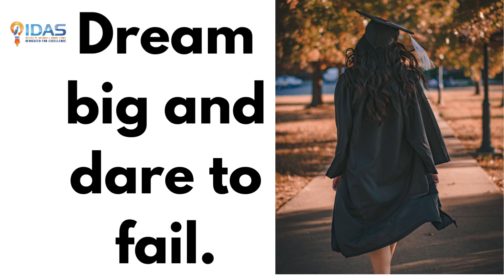The Road to Success: Navigating Tempting Detours with IDAS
The journey to success is rarely a straight path; it is dotted with numerous tempting parking spaces that can distract and delay your progress. At IDAS, we understand the importance of staying focused and committed to your goals. Our programs are designed to equip you with the tools and mindset necessary to navigate these detours and keep moving forward on your path to success.

Focused Mindset: Success begins with a clear vision and unwavering determination. At IDAS, we help you define your goals and develop a laser-focused mindset. Our expert coaches and mentors work with you to create a personalized roadmap, ensuring that you stay on track and avoid the distractions that can lead to stagnation.

Strategic Planning: A well-thought-out strategy is crucial for overcoming obstacles and seizing opportunities. Our comprehensive courses in strategic planning and management provide you with the skills to anticipate challenges, devise effective solutions, and maintain momentum. We teach you how to prioritize tasks, allocate resources efficiently, and make informed decisions that propel you towards your objectives.

Resilience Building: The road to success is often fraught with setbacks and failures. At IDAS, we emphasize the importance of resilience and perseverance. Through our resilience training programs, you will learn how to bounce back from setbacks, stay motivated, and maintain a positive outlook even in the face of adversity. We empower you to transform challenges into opportunities for growth and development.

Continuous Improvement: Success is not a destination but a continuous journey of learning and improvement. Our commitment to your growth doesn't end with a single course or program. IDAS provides ongoing support and resources to help you keep refining your skills, expanding your knowledge, and adapting to changing circumstances. We foster a culture of continuous improvement, ensuring that you remain competitive and capable of achieving long-term success.

Supportive Community: At IDAS, you become part of a supportive community of like-minded individuals who share your drive and ambition. Our network of alumni, mentors, and peers provides a rich source of inspiration, advice, and collaboration. Together, we help each other stay focused and motivated, avoiding the tempting parking spaces along the way.

Join IDAS and learn how to navigate the road to success with confidence and resilience, ensuring that you reach your ultimate destination.